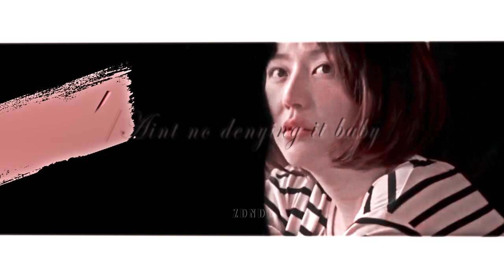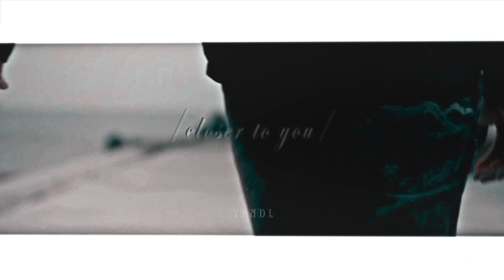▶流氓蛋糕店◀吻戏合集（×）素材重剪（✓）